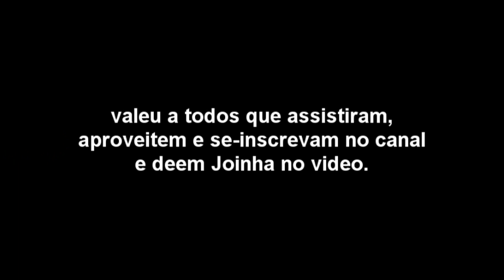Point Blank Brasil - Mod Dino - By Neo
modo dinossauro, pb brasil, by Neo